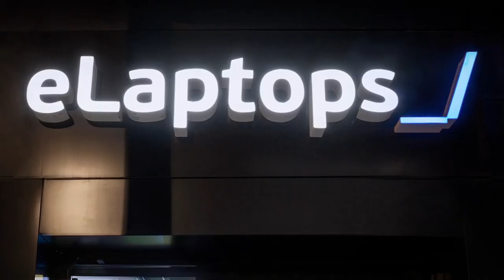eLaptops :: Renovation Making Of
Τέλος οι βιτρίνες, γιατί who needs them? Το eLaptops store _/μεταμορφώθηκε. Και δεν μιλάμε απλά για διακόσμηση αλλά για ενσωμάτωση της super διαφορετικής φιλοσοφίας του, στα visuals του χώρου και στην αρχιτεκτονική του.
Στη θέση της βιτρίνας κατασκευάστηκε ένα experience room, ένα δωμάτιο εμπειρίας που μπορεί να επισκέπτεται όποιος θέλει να δοκιμάσει τα καινούρια και πιο σύγχρονα laptop. Ο νέος χώρος επικοινωνεί με την πραγματικότητα μέσω ενός κυκλικού peek through παραθύρου προς το δρόμο. Στο εσωτερικό συμβαίνει ένα ψυχεδελικό παιχνίδι οπτικής και προοπτικής που το κάνει απολύτως instagrammable, το τέλειο, ανατρεπτικό σκηνικό για post και stories.
Με απλά λόγια είναι ένας γ#%$ος χώρος, πρωτοποριακός στη σύλληψή του και φτιαγμένος από σύγχρονη εμπνευστική τέχνη. Έχει γραφείο για να ακουμπάς laptop, καρέκλα για να κάθεσαι, γλάστρα και φωτιστικό, αλλά τίποτε απ’ όλα αυτά δεν μοιάζει με τα γνωστά και συνηθισμένα. Η δοκιμή του laptop ξεφεύγει πλέον σε άλλη διάσταση. Γίνεται εμπειρία.
Το concept έχει την υπογραφή της Hyper Tria @hyper_tria , που βρήκε τρόπο να οραματιστεί και να εκτινάξει τη χρήση του χώρου σε εμπειρία επαφής με το laptop community. Το δωμάτιο έχει ντυθεί με την τέχνη του Argiris SER του Street/Urban artist @argirisser που γραμμή-γραμμή δημιούργησε ένα οπτικό μωσαϊκό που βομβαρδίζει τον θεατή και τον εισάγει σε ένα όνειρο που κινείται από τον χρωματικό τροχό ενός ζωγράφου μέχρι την technicolor μαγεία ενός ψυχεδελικού ταξιδιού.
Ευχαριστούμε όλο το team των φευγάτων τύπων που δούλεψαν για την υλοποίηση.
Credits
Concept & Art Direction:  Hyper Tria
Visual Art:  Argiris Saraslanidis
Video Creators: ΤWINS PRODUCTION  Stathis V's
Photography:  Nikos Vavdinoudis
Κατασκευή: PAINT MY PLACE  Βαγγέλης Σταυρακούδης